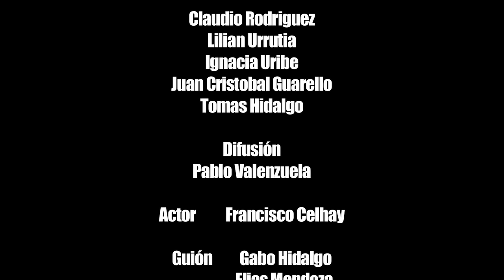Todo lo que sucede conviene / Everything that happen is convinient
Film and Run. Cortometraje hecho en Valparaíso Chile en un día de rodaje con 30 dólares. Short film made in Valparaiso Chile in one day with 30 dollars.

Agradecimientos importantes no mencionados: Espacio Reiki ( Pedro Marano y Natalia G. Rios), Carlos Urrutia, Viole Vaz.